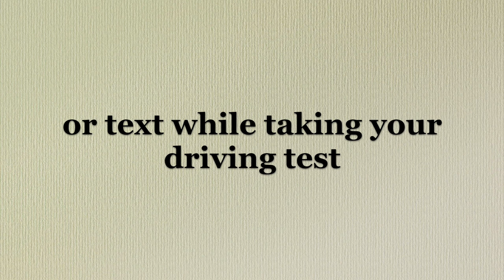TeenDrive365 Video Challenge: Teen Taboo